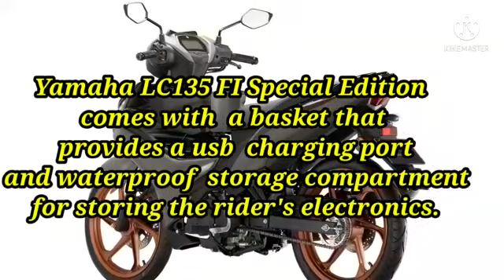NEW YAMAHA LC 135 FI (SE)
YAMAHA LC135 FI SPECIAL EDITION